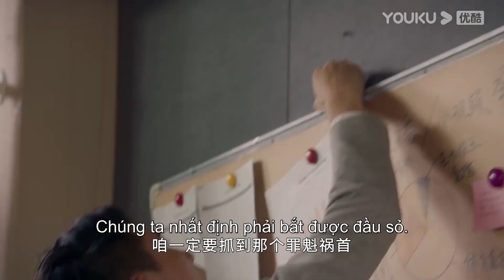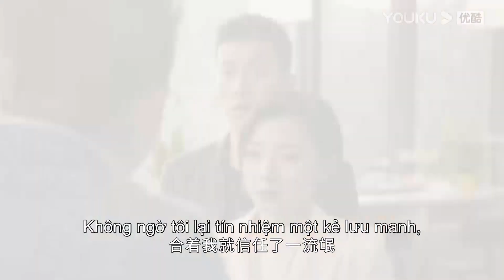Trần Mỹ Như Bị Sếp Chửi Mắng, Đoàn Thuỷ Lưu Anh Hùng Cứu Mỹ Nhân| Người Tình Babylon Của Tôi | YOUKU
[ Người Tình Babylon Của Tôi ] là một bộ phim hài lãng mạn kể về câu chuyện tình yêu giả tưởng của Trần Mỹ Như. Năm 12 tuổi, cô bắt đầu giấc mơ về tình yêu trong tưởng tượng và viết lại nhật ký về chàng hoàng tử Babylon của mình. Sinh nhật năm 24 tuổi, chàng hoàng tử trong tưởng tượng của Trần Mỹ Như đã giáng thế, và các nhân vật khác trong cuốn nhật ký lần lượt xuất hiện. Cuốn nhật ký năm ấy đã trở thành câu thần chú xuyên không gian và thời gian. Trần Mỹ Như dính líu đến câu chuyện tình yêu hận thù kéo dài 3.700 năm.
★ Diễn viên chính: Phượng Tiểu Nhạc/Bốc Quan Kim/Hứa Vỹ Ninh/Chu Du/Vương Thuỵ Xương/Chu Nhan Mạn Tư
★ Lịch chiếu: Phát sóng lúc 19:00 từ Thứ 2 đến Thứ 5 hàng tuần.